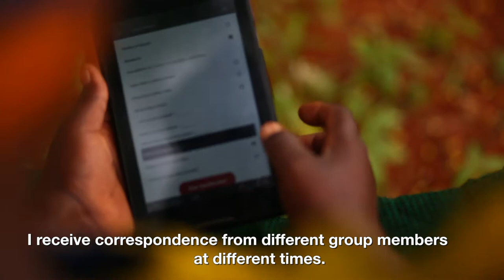Self Help Group Platform: Women's Social Empowerment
Self Help Groups play a unique role in women's empowerment because they contribute to not just economic but also social outcomes.

Here, women in Self Help Groups in Kongwa District, Tanzania discuss the SHG's impact on their lives.

The Self Help Group app is a partnership between multiple stakeholders invested in leveraging digital technology to rapidly scale the program model of Self Help Groups (SHGs).

The SHG app standardizes the facilitation process of starting and running an SHG.

The curriculum is sequenced to support SHG facilitators from the early stages of group and community mobilization and includes group financial resources and on-demand training for facilitators.

The app guides facilitators through the core SHG curriculum and covers fundamental processes essential to the healthy functioning of the group.

We depend on feedback from partners and their SHG facilitators to continuously improve the quality of the SHG platform and our user experience.

Currently, we are working with over a dozen implementing partners across sub-Saharan Africa, India, Latin America and the Caribbean whose inputs and priorities guide our development priorities.

We are currently able to translate the SHG platform into multiple languages with the assistance of implementing partners, and are currently launched in Amharic, Chichewa, English, French, Kinyarwanda, Luganda, Spanish, Swahili and Oriya.

After installation, the SHG app does not require connectivity to mobile data or wifi signal to function, but connectivity is required to send app data to the online dashboard.

We invite partners who share our commitment to supporting SHGs and similar savings groups to download the Android “Self Help Group” app and see how this free and open-source resource can help their programs to scale with quality.

Thanks to our partners at CCT, Tearfund Tanzania and our partners using the SHG platform around the world.

Video by Ashleigh Hamilton